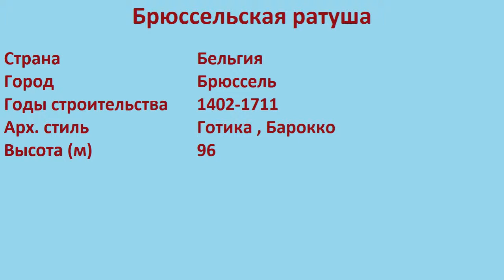Брюссельская ратуша (Брюссель)